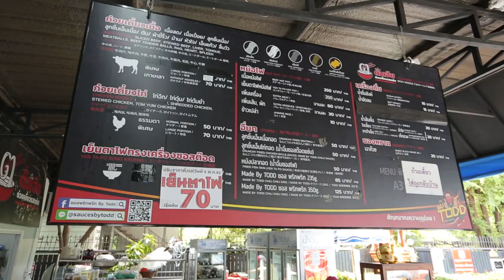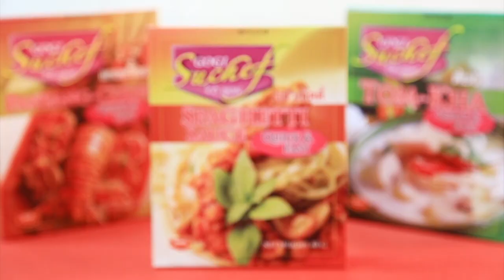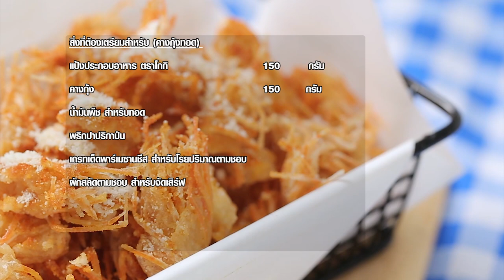" อ.ยิ่งศักดิ์" เปิดวง "นุ่น วรนุช " เม้าท์ ต๊อด ปิติ I เต็มปากเต็มคำ I EP.1 [1/3 ]